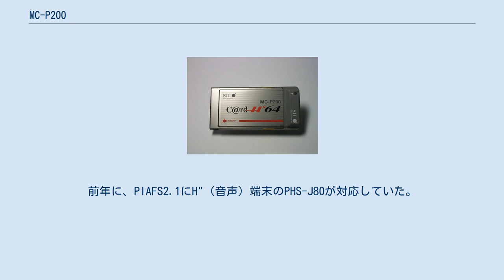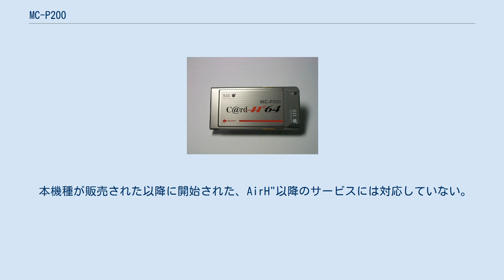MC-P200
携帯電話端末_(セイコーインスツル)
MC-P200は、セイコーインスツルメンツ（現セイコーインスツル(SII)）製のDDIポケット（現ウィルコム）向けPCカード形データ通信端末である。
 本項では同日販売された、MC-P210/TDについても説明する。
 DDIポケットが初めて発売した、PIAFS2.1に対応した、初のデータ端末である。
前年に、PIAFS2.1にH"（音声）端末のPHS-J80が対応していた。
 端末形状はPCカード型 Type IIを採用し、本体の色調は最初に発売されたモデルは緑、後期に販売されたモデルはシルバー系の色を採用している。
 対応する通信形式は、データ通信のPIAFS（64K ・32K）の他、パソコンに専用ソフトをインストールした上で、イヤホンを本体にある端子に差し込んだ上で音声通話をする事も出来た。
 MC-P210/TDは、ベースとなったMC-P200を「Two LINK DATA」に対応させたモデル。
本体の色調は最初に発売されたモデルはピンク、後期に販売されたモデルは、MC-P200と同様にシルバー系の色になった。
サービスを利用する事で発信番号が3箇所に限定する代わりに、月額料金を980円（税込みで1,029円、当時は税抜き表記）と割安なサービスが使える様にしていた。
 付属品は、取扱説明書の他に、Windows用及びMacintosh用のセットアップディスクなど、またMC-P200には、さらにイヤホンマイクが付属していた。
 本機種が販売された以降に開始された、AirH"以降のサービスには対応していない。
 両機種とも共通である。